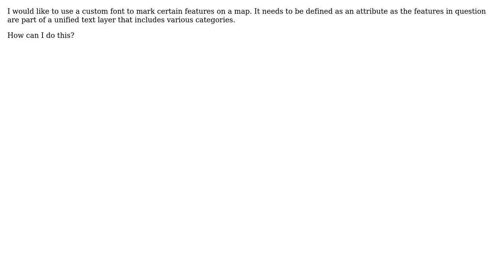GIS: How can I use a custom font in QGIS?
With thanks & praise to God, and with thanks to the many people who have made this project possible! You are responsible for your own actions.